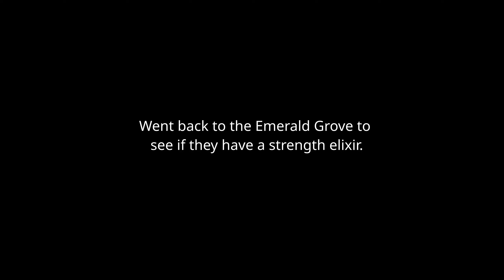Baldur's Gate 3 Wizard Dark Urge Part 7 - Loviatar's Love